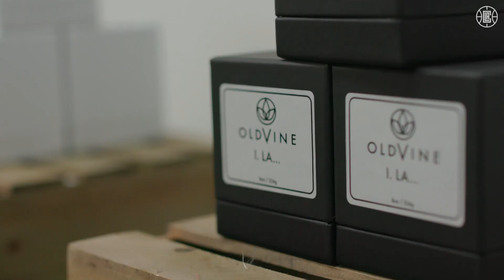Local Business Partner: Old Vine Floral